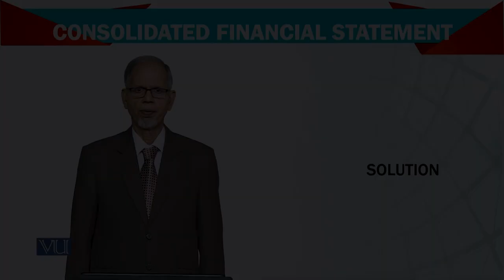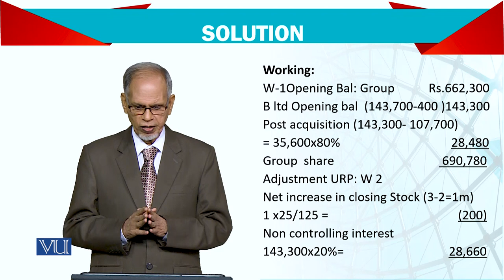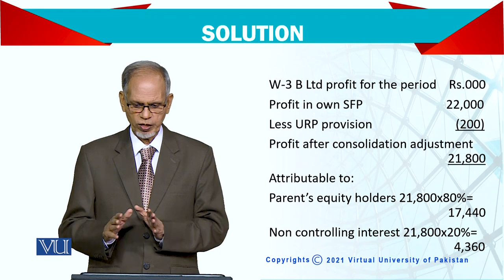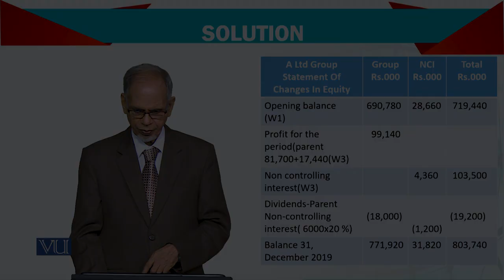Advanced Financial Accounting | FIN711_Topic163